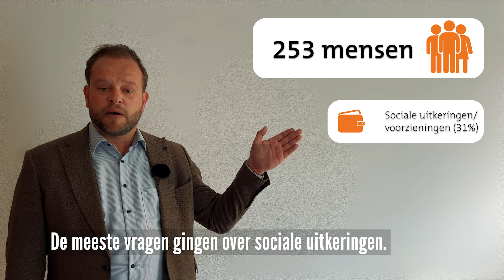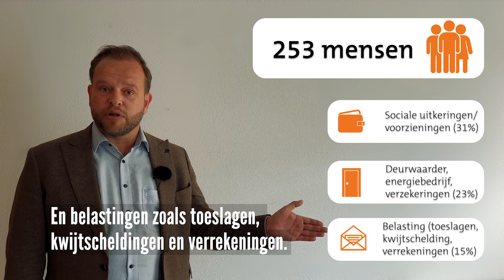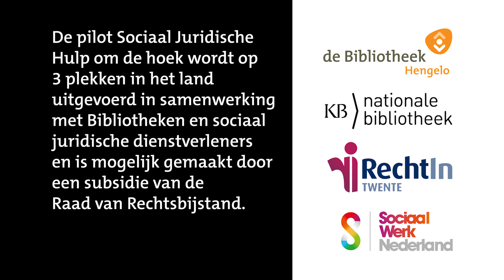Pilot Sociaal-juridische hulp, Bibliotheek Hengelo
In 2021 is een pilot gestart met gratis sociaal-juridische hulp in de bibliotheek. 3 bibliotheken onderzoeken hoe kwetsbare mensen goed en tijdig geholpen of doorverwezen kunnen worden, om (juridische) problemen voor te zijn. Van de spreekuren wordt veel gebruikgemaakt. Uitgangspunt is dat deze dienstverlening op termijn onderdeel wordt van het programma Digitale inclusie en de IDO's. In deze video de eerste resultaten in de Bibliotheek Hengelo.